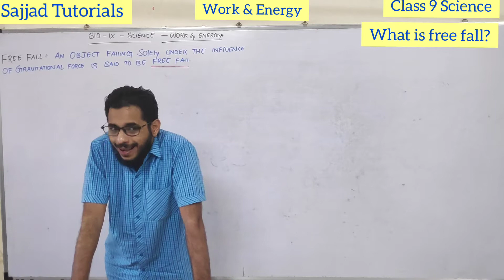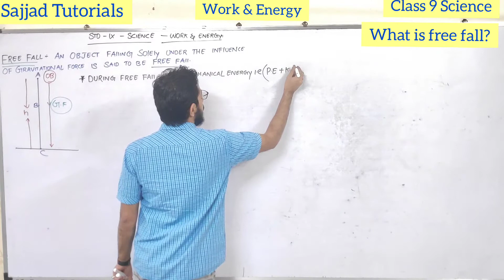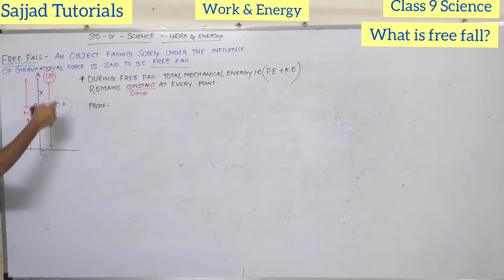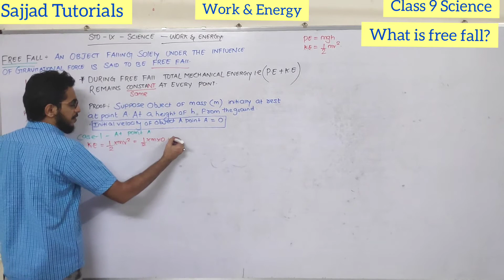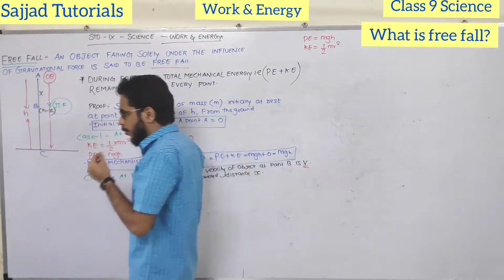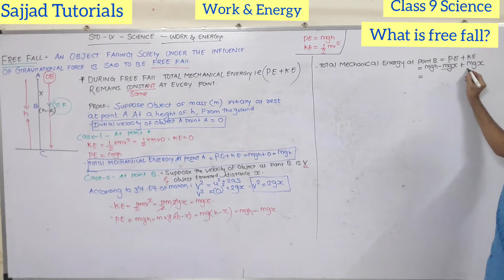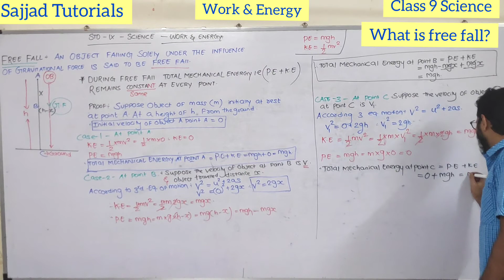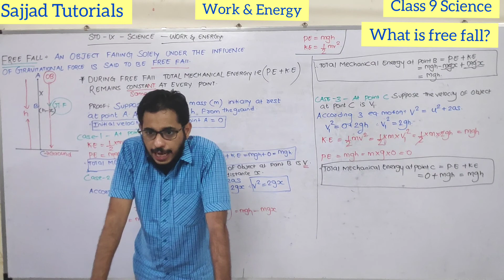CLASS 9 /WORK & ENERGY PART-4/ WHAT IS FREE FALL/TOTAL MECHANICAL ENERGY REMAIN CONSTANT FREE FALL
CLASS 9 /WORK & ENERGY PART-4/ WHAT IS FREE FALL/TOTAL MECHANICAL ENERGY REMAIN CONSTANTDURING FREE FALL?